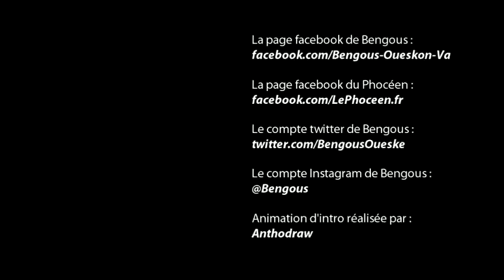Guimgamp 2-1 OM : Le débrief de Bengous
Facebook Page Fan : Bengous Oueskon Va